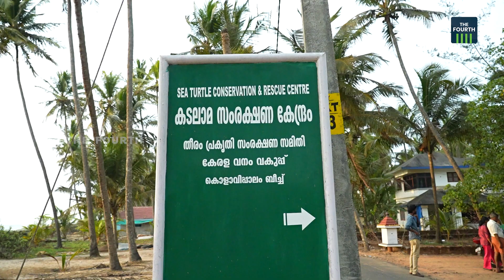തീരം തിരയുന്ന കടലാമകള്‍ | Sea Turtles | Kolavi Beach at Payyoli | Kozhikode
1992 മുതല്‍ കടലാമകളുടെ സംരക്ഷണത്തിലൂടെ ലോകത്തിന് മാതൃക കാണിച്ച കോഴിക്കോട് പയ്യോളി കൊളാവി തീരത്തെ, കടലാമകള്‍ കൈവിടുന്നു. അറുപത്തിയഞ്ചോളം കടലാമകള്‍ വരെ മുട്ടയിടാനെത്തിയ കൊളാവി തീരത്ത് ഈ സീസണ്‍ അവസാനിക്കുമ്പോള്‍ ഒരു കടലാമ മാത്രമാണ് മുട്ടയിടാനെത്തിയത്. അശാസ്ത്രീയ പുലിമുട്ട് നിര്‍മാണവും കടല്‍ ഭിത്തി നിര്‍മാണവും മൂലം തീരം ഇല്ലാതായതാണ് കടലാമകളുടെ വരവ് കുറയാന്‍ കാരണമെന്ന് തീരം പ്രകൃതിസംരക്ഷണ സമിതി പ്രവര്‍ത്തകര്‍ പറയുന്നു